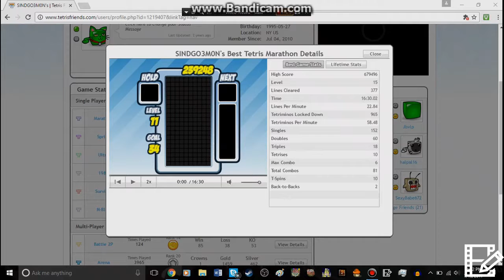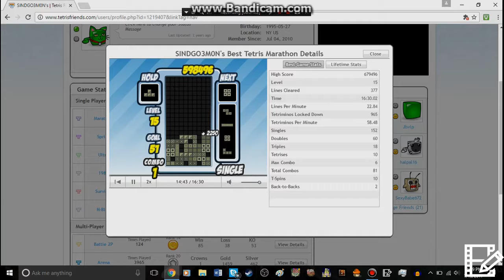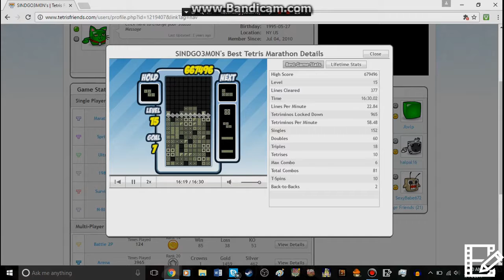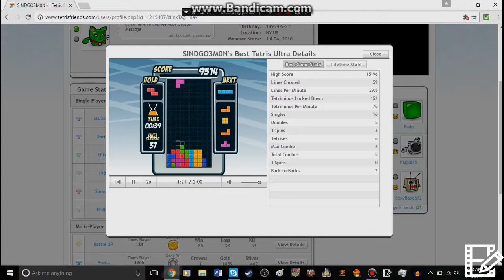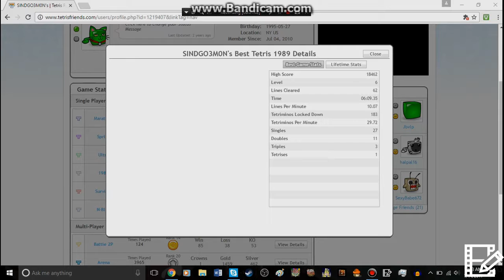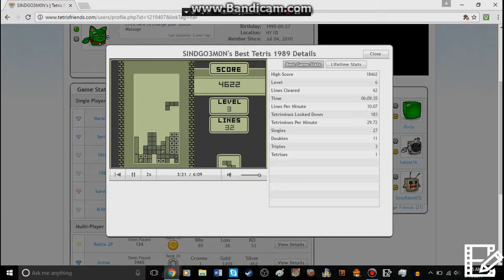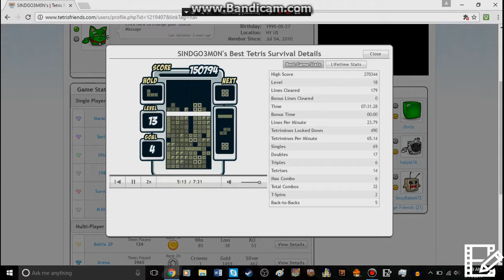Tetris Replays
me showing off the high scores of my tetris friends account that i haven't been on in ages